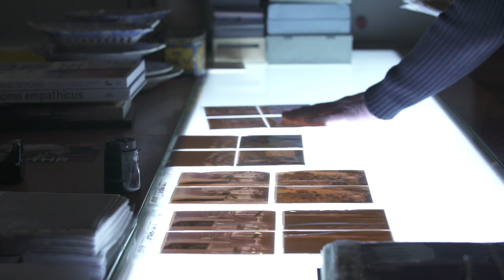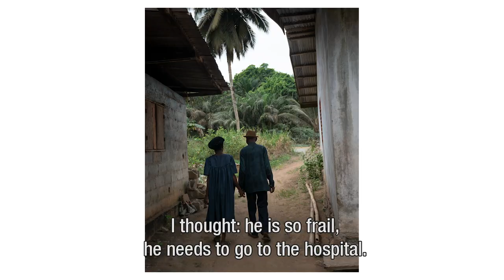RvdB Eboundja long version UK subs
Eboundja, the long version of my crowdfunding film to finance the printing for the book. Made by Uma Media